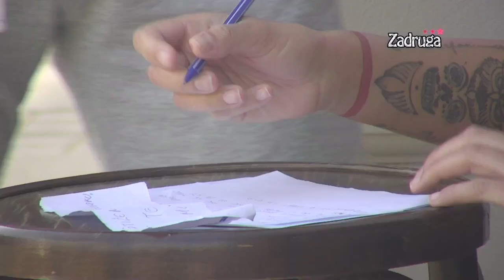Zadruga 3 - Gagi se setio ko je Đole, pa se zaneo u pisanju pisma - 10.05.2020.